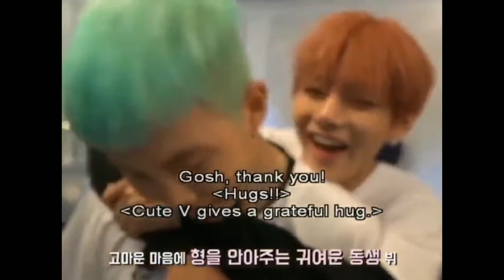KIM NAMJOON BEING THE BEST LEADER EVER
KIM NAMJOON BEING THE BEST LEADER EVERYONE WANTS TO HAVE